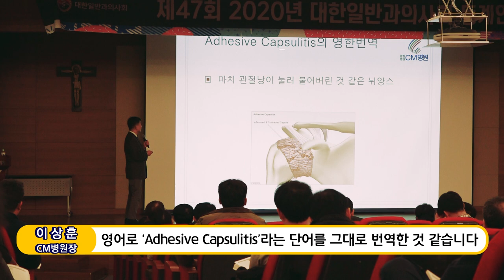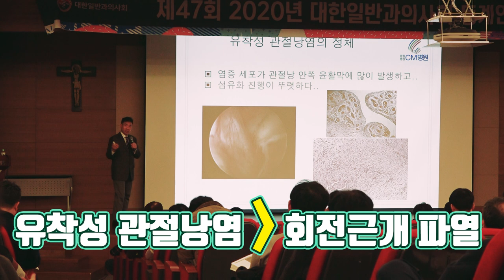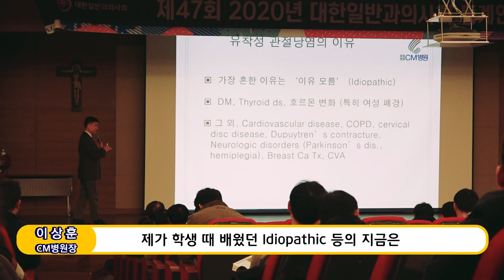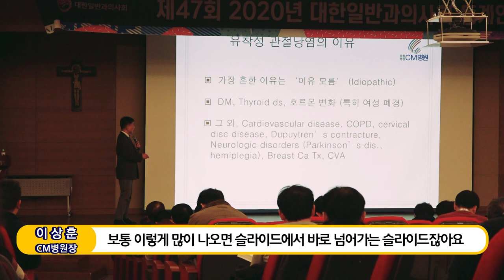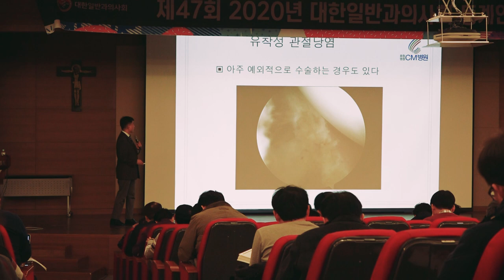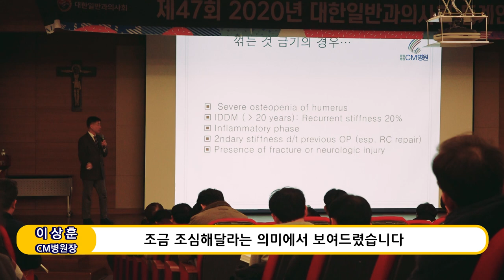한국 국가대표 팀닥터의 라이브강의! 어깨 강직의 이유와 치료법, 우리가 상상도 못했던 이유들을 공개합니다!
한국 국가대표 팀닥터의 라이브강의! 어깨 강직의 이유와 치료법,
우리가 상상도 못했던 이유들을 공개합니다!

20여편의 교과서와 400여편이 넘는 논문을 발표한 의료진은,